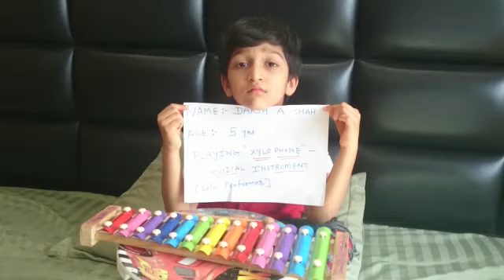Daksh Shah | Solo | Age Group (1 - 7) | Acting - Xylophone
Video submitted by Daksh Shah as part of K27 Talent Hunt 2020